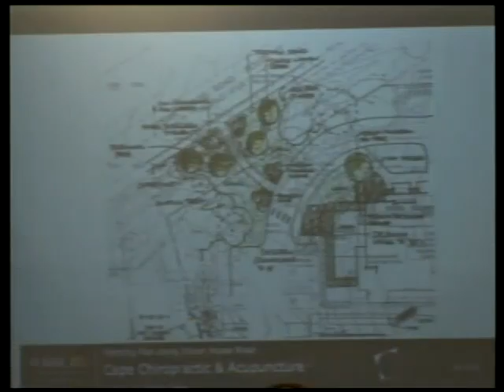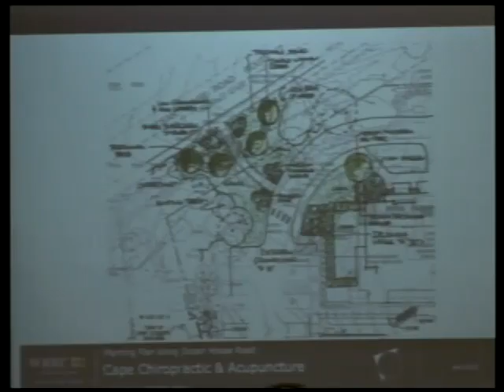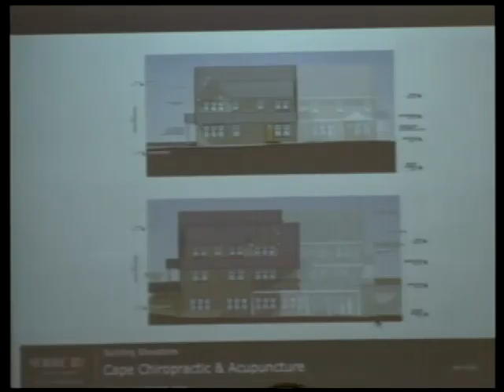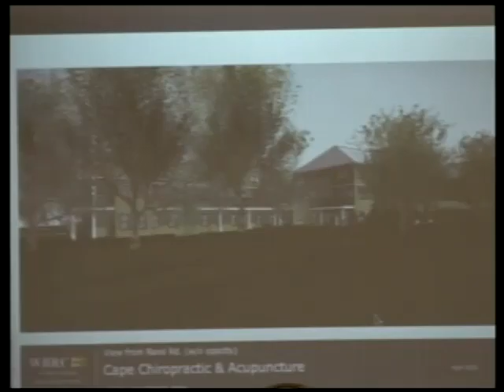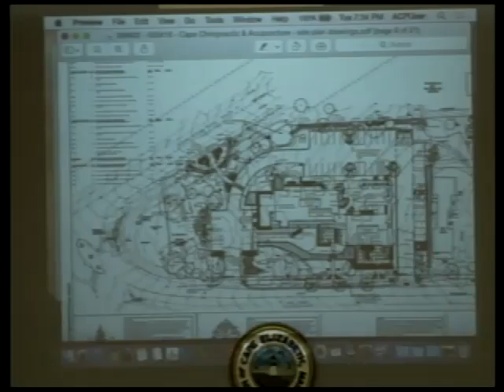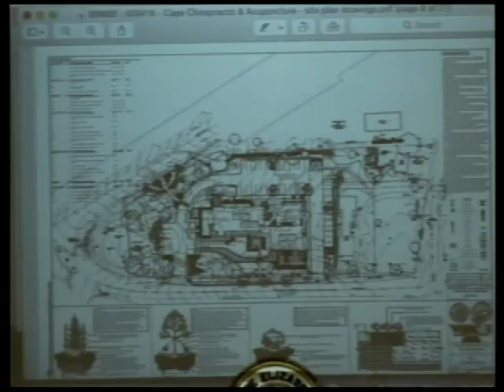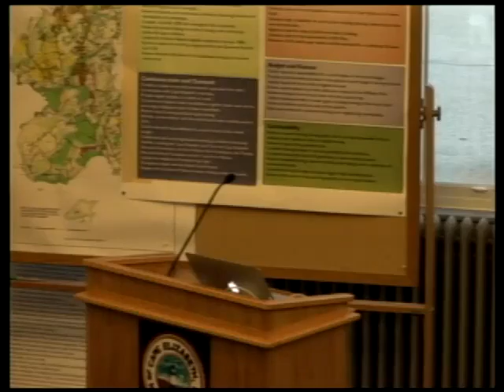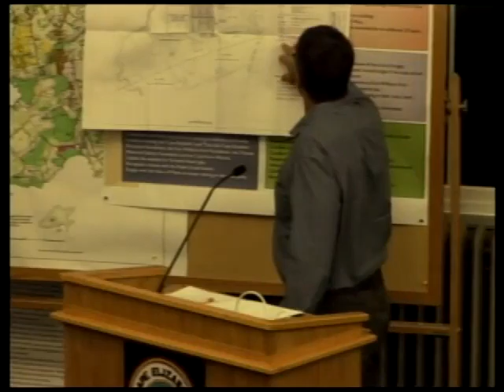Planning Board 5/17/2016